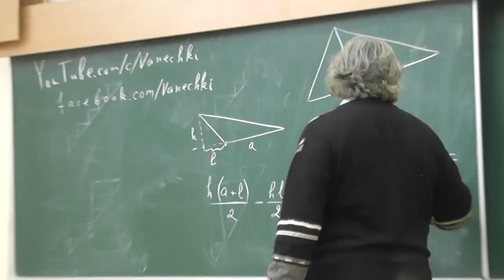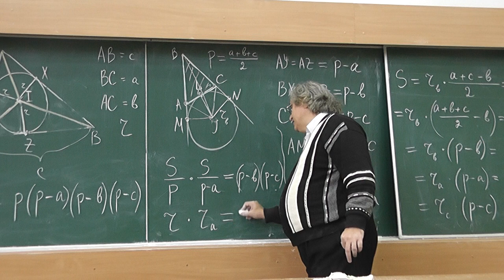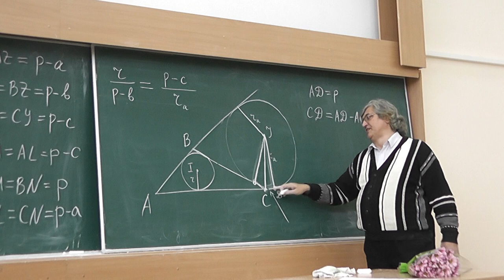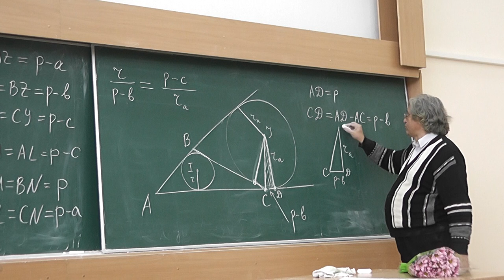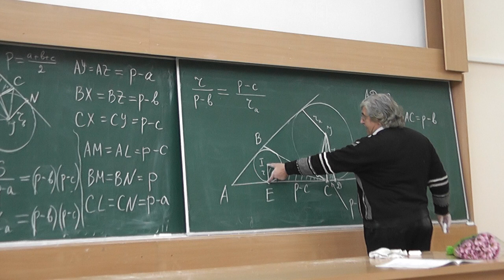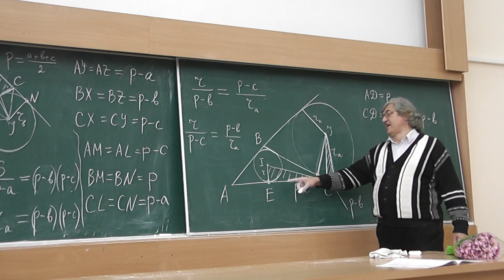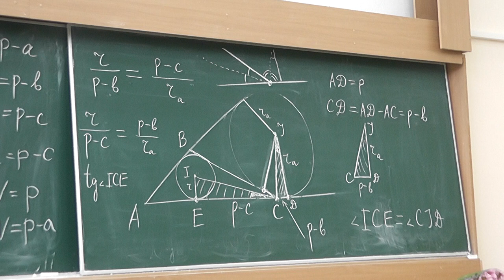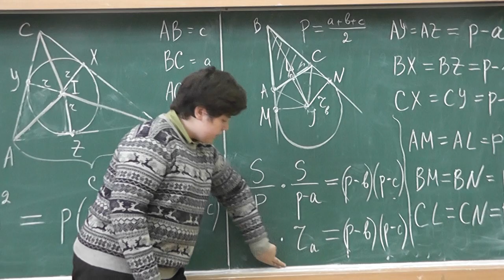16 Формула Герона